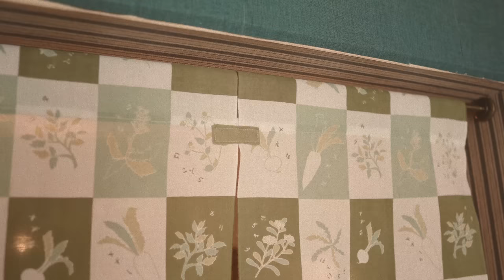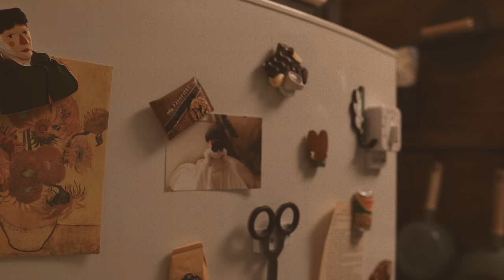SUB | 【春のインテリア】居心地のよい部屋づくり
instagramでも日々の事を更新しています。

📷　Sony α6400
SELP1650 EPZ 16-50mm F3.5-5.6 OSS
SEL55210 E55-210mm F4.5-6.3 OSS

Delicate People - Go For Howell
You're My Sweetheart (Instrumental Version) - Ten Towers
Running Circles - Cody Francis
Body to Body - Sture Zetterberg